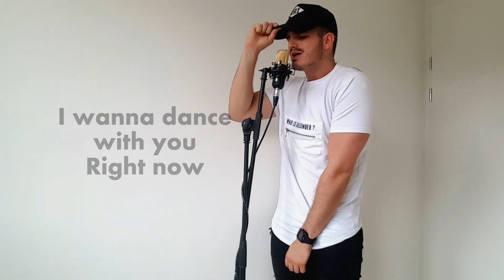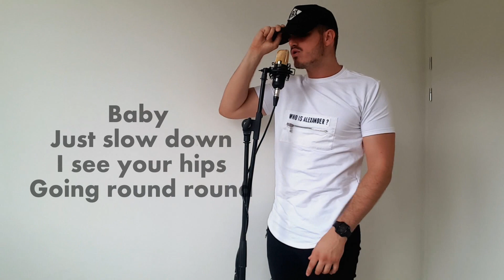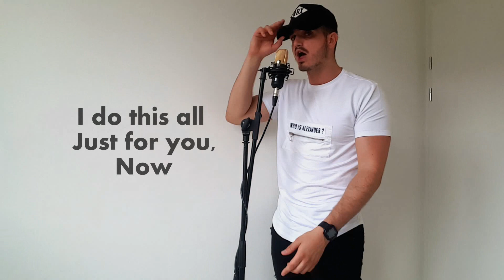Tiago da Silva - Slow Down (Subeme la radio) REMIX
Enrique Inglesias - SUBEME LA RADIO beat + my own REMIX
I love doing this...Giving my own turn to a track.

Do you want it on your phone??

tiagodasilva199